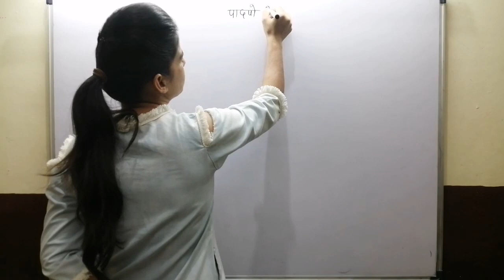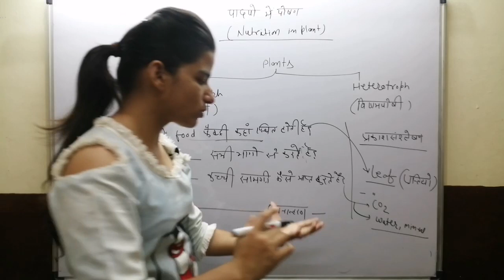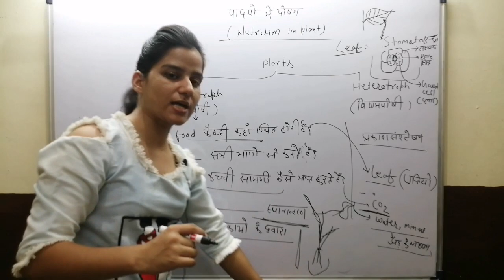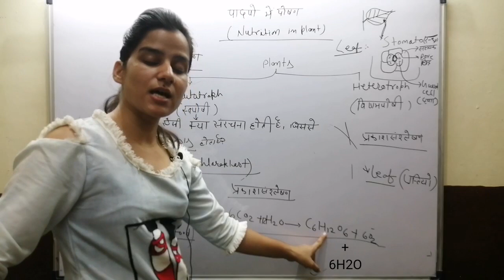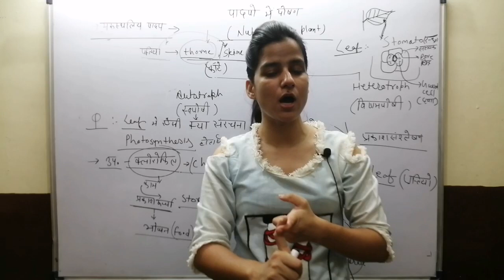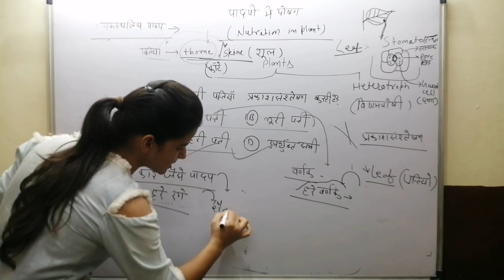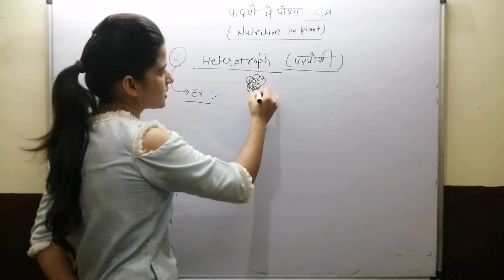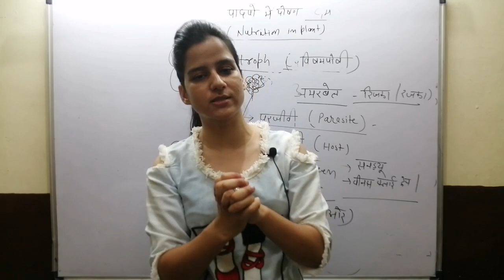पादपों में पोषण | Plant nutrition | lecture 2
Join Our Website For Current Affairs , Most Important Quiz and PDF File

kiranclasses reetscience fruit, Plant parts,किरण,किरन,KiranClasses,kiran classes,पादप के विभिन्न भाग,सुक्ष्म जीव,microorganisms,REET 2020,reet2020,reet science,reet ki tyari kaise kre,reet Syllabus,reet level 2,microorganisms under microscope,kiran,kiran mam,